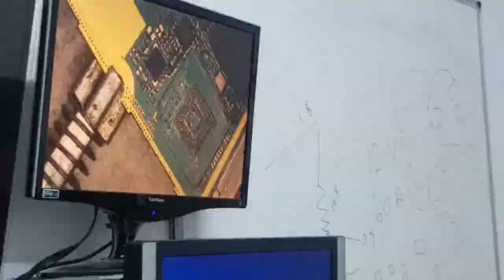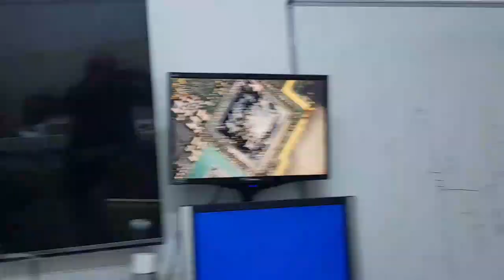Ekran ayırma teli ile entegre sökme ve rem ayırma